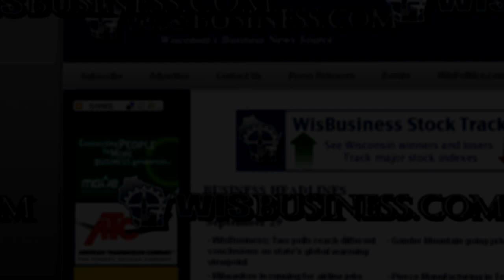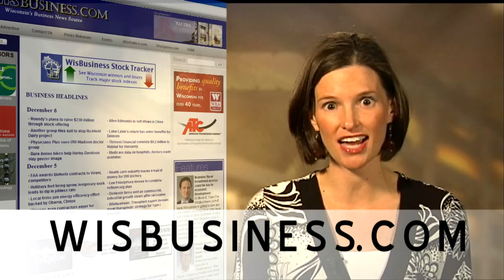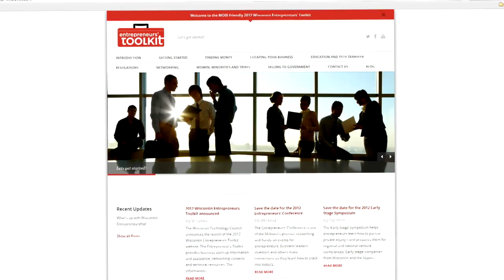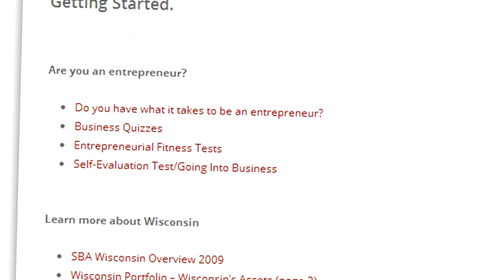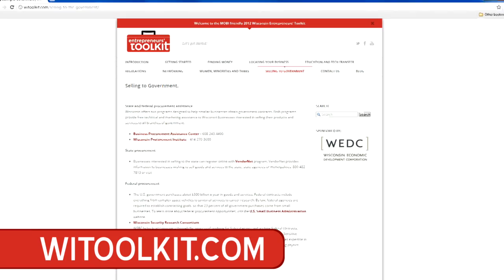WisBusiness.com: The Show, Episode 66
Entrepreneurs and aspiring entrepreneurs will be introduced to the Entrepreneurs' Tool Kit! Tom Still shows you the "soup to nuts" online resource, provided by the Wisconsin Technology Council. In the WisBusiness.com Stock Report, Liz Schrum has a look at movement in air and unemployment benefits. Finally, gas prices are the focus of the interview with the president of The Wisconsin Petroleum Marketers and Convenience Store Association.